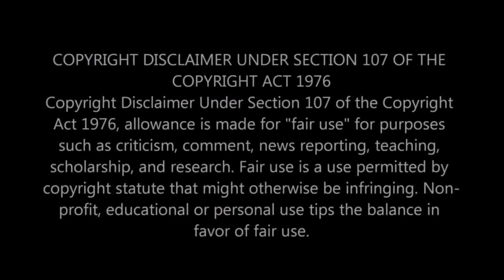Should WAXING Really Be This CRAZY?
In today's video, we're diving deep into Should WAXING Really Be This CRAZY?